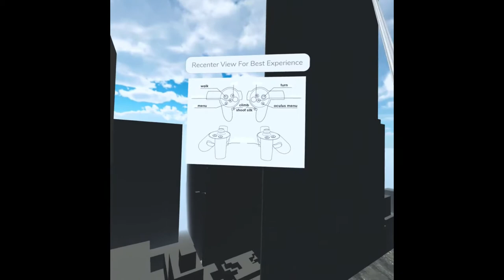VR Silkworm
im starting to make vr videos